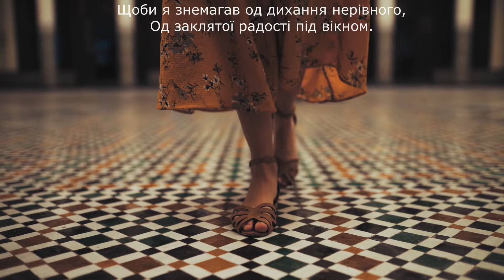Я чекав тебе з хмари рожево-ніжної Василь Симоненко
Я чекав тебе з хмари рожево-ніжної
Василь Симоненко
Із ранкових туманів, з небесних октав,
Коли думи збігалися з мли бездоріжної
І незвіданий смуток за душу смоктав.

Я від тебе жадав незвичайного й дивного,
Щоб з’явилася маревом, видивом, сном,
Щоби я знемагав од дихання нерівного,
Од заклятої радості під вікном.

І не міг я спекатися словесної пишності,
Одсахнутись ураз од кокетливих мрій —
Волочив я тебе в ореолі безгрішності
Крізь хитливих ілюзій розкиданий стрій.

Припливла ти до мене з прибоєм уяви,
Несподівано встала над смутком чекань —
Розцяцькований мрій павіани і пави
Повтікали лякливо під купол світань.

Розгубили вони свої зваби і почесті,
І сьогодні вклоняється серце моє
Тій земній, соромливій, жагучій жіночості,
Що красою життя — материнством — стає.

Для підтримки каналу:
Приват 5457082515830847